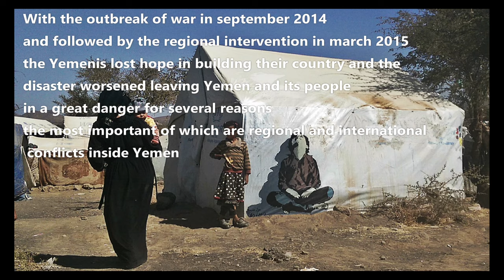"Faces of War Selfie", Port De Bouc, France. January 2021. Murals by Murad Subay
"Faces of War Selfies" Campaign
Murals denouncing the continuation of the war in Yemen.
 Port De Bouc City, France.
 January 2021.

Video by: Caroline Malatrait